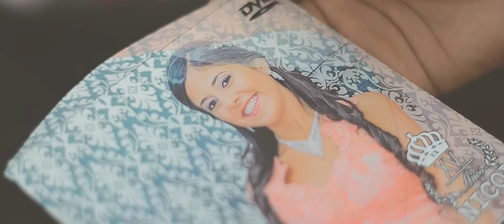[DOBLE A FILMS] en el 2018 con la mejor tecnología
Trabajamos con todo tipo de Fiestas y Eventos
Contamos con el mejor equipo y la mejor calidad

Presupuestos:
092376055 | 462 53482